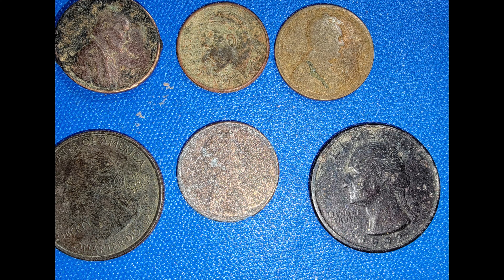👀 Discover Hidden Treasures 🏆: Metal Detecting with XP Deus 2 at an Old Roadside Picnic 🎉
👋 Hey Treasure Hunters and Adventure Seekers! 👋

Welcome back to another episode of Prospectors Cache. Today we have something special lined up for you: a treasure hunting quest at an old roadside picnic area using none other than the advanced XP Deus 2 metal detector! 🤖🔍

🔸 First impressions of the XP Deus 2 🤖
🔸 Metal detecting techniques for the best finds 💡
🔸 The history behind this unique roadside picnic area 📖
🔸 Our top finds of the day 🏆

🛠 Gear Used 🛠
🔹 XP Deus 2 Metal Detector
🔹 Digging Tools 🪓
🔹 Gloves 🧤
🔹 Pinpointer 📍

Tom Ashworth has many hobbies and interests.
to include Treasure Hunting, Pool (Billiards), Gold Prospecting, and Texas.

He has some interesting information if you want to learn to play pool. If you like to look for buried treasure, you can find over 40 years of research on his site. Finally, if you want gold prospecting, Tom started the first gold mining site on the web in 1994 (the original

PRODUCTS THAT TOM RECOMMENDS

Blu3 Nemo
Blu3 Nomad
Bright Weights and Weight Belt System
XP Deus 2
XP Deus 2 WS6 Master
XP MI6 Pin pointer
XP Deus 2 Diving S-Telescopic Stem
XP WSAII Headphone
Nokta Makro Legend
ToughBuilt Knee Pads
Chest Mount for Metal Detecting
Grey Ghost Metal Detecting Pouch
Octomask w/GoPro Mount
Crestwalker Beach Cart
Stackable Classifier Gold Prospecting Pan Set
Raytech Rock Polishing Kit 8” Dia. Bowl Blue Kit
Lortone 3A Single Barrel Rock Tumbler

🕒 Timestamps 🕒